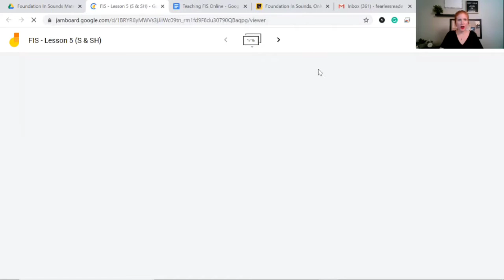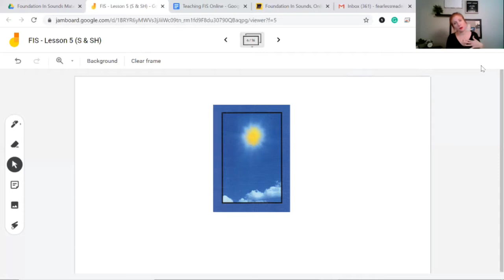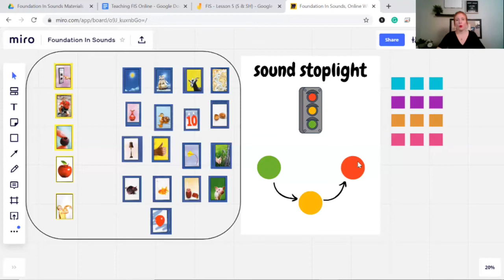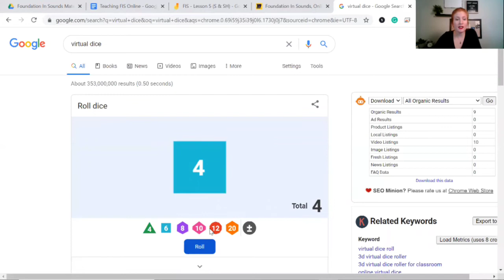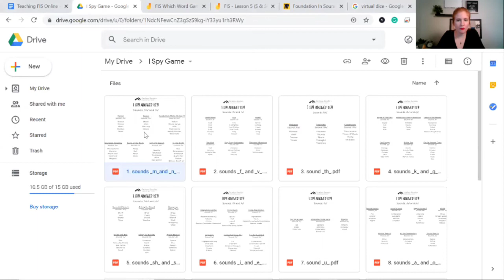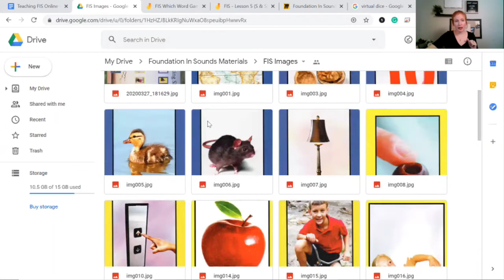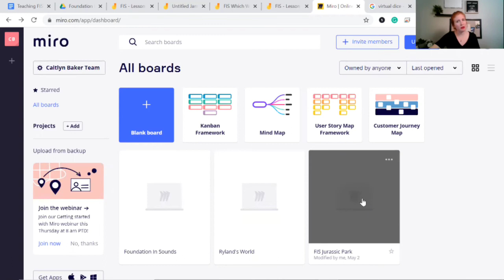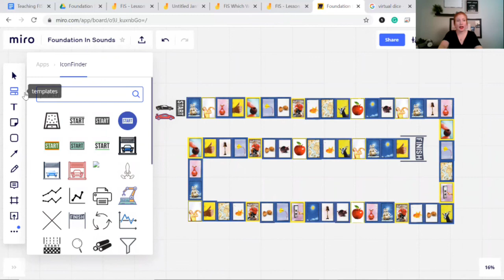How to Tutor Foundation in Sounds Virtually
Here is all the info for how I teach Foundation in Sounds online via Zoom.
Timestamps:
2:47 Jam Board Demo
10:00 Miro Board Demo.
15:11 Games
21:00 How to Set Up Jam Board
27: How to Set Up Miro Board